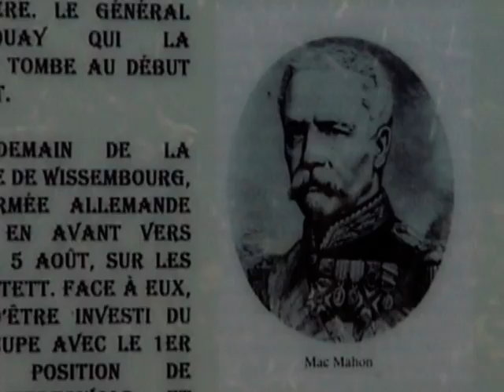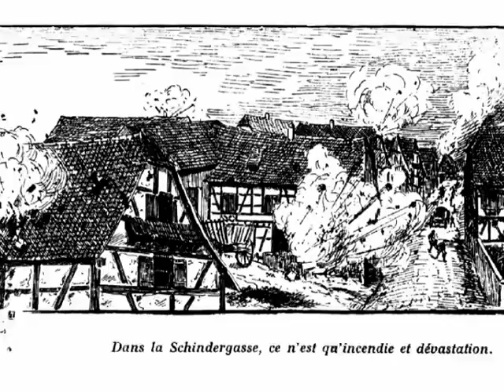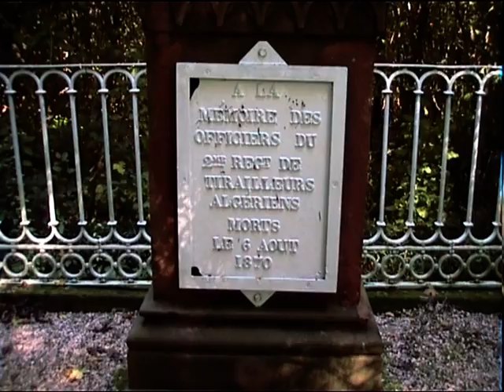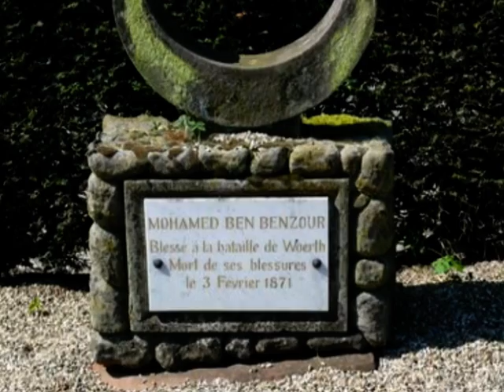Mohammed Ben Mansour Mémoires d'un Turcos oublié 06-2009 - Collège de Woerth 4èLCRR ©MACMAPROD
Film documentaire réalisé par les élèves du collège de Woerth sur la bataille du 06 août 1870 à Woerth.